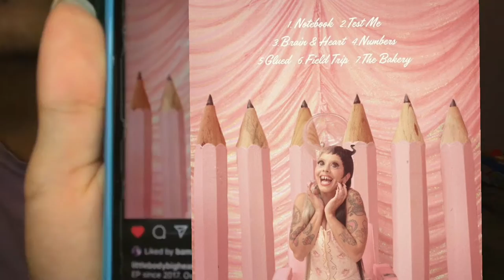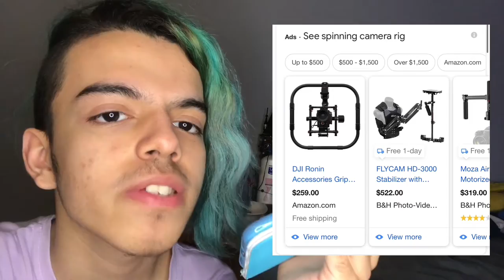Let’s Turn Into COOKIES!! | Melanie Martinez - The Bakery [Music Video] REACTION!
AAAH IT TOOK ME SO LONG TO EDIT THIS! I finally have my reaction ready for your viewing pleasure, our goddess Melanie Martinez has served once again! I hope you enjoy this reaction with all of my friends! I give a huge thanks to Wolfy, Jay, Bam, Bobble, & Gavin for watching and experiencing The Bakery with me!